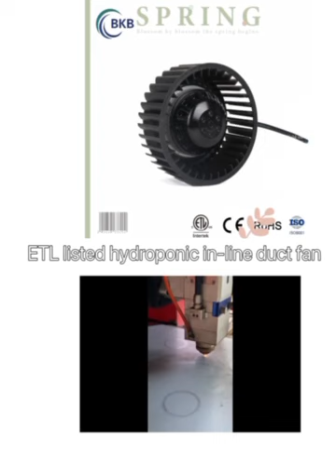ETL LISTED HYDROPONIC Steel 10 inch inline duct fan supplied by Manufacturer in China.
Top quality centrifugal fans, inline duct fans, motors, EC fans manufacturer and supplier high efficiency with ETL approved! Industrial fan and ventilation fan for Hydroponic .welcome to visit us for more information. Minimal noise and extremely quiet . Your best and reliable supplier.

Model: SI-250

Voltage(v): 120

Frequency(Hz): 60

Current(A): 2.0

Power(W):236

Speed(R.P.M.): 2700

Air Volume:(m³/h): 810

Static Pressure(Pa): 864

Noise(dB): 71

Weight(Kg): 6.3

ETL LISTED HYDROPONIC Steel 10 inch inline duct fan  supplied by Manufacturer in China.This is one of our Steel forward curved centrifugal fan , ETL LISTED HYDROPONIC Steel 10 inch inline duct fan  supplied by Manufacturer in China.diameter is 146mm . ETL LISTED HYDROPONIC Steel 10 inch inline duct fan  supplied by Manufacturer in China.more details please check under below: